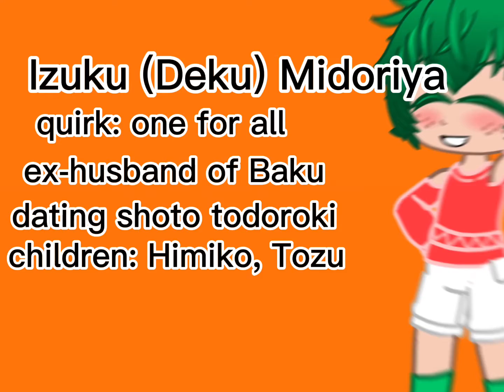Meet the Bakugou/midoriya/todorki family! Not a trio ship (divorced and remarried AU)